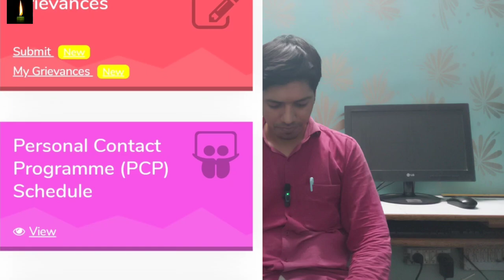NIOS PCP Classes Kya Hoti hain ? | Exam Oct 2023 | PCP Hall Ticket | Compulsory or Not ? PCP Kya hai